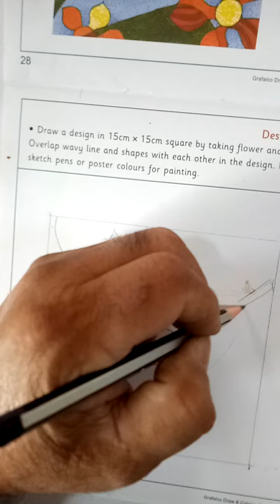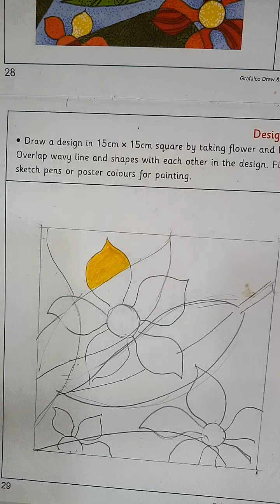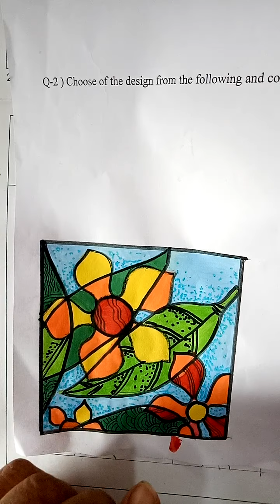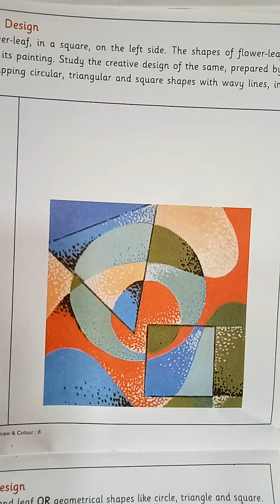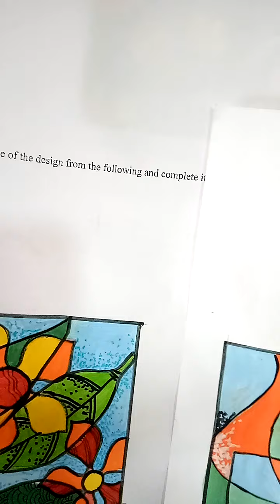Harish patel{28}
harishpatel{28}
l

.std:- 8{Drqwing}- Design